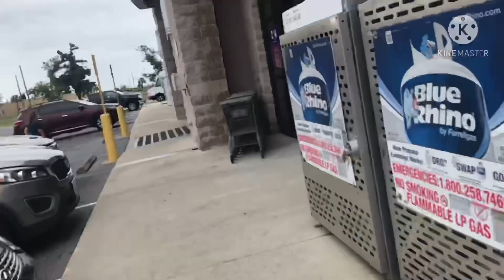1 วันกับการทำงาน#สถานที่ทำงาน#By Poona USA#Ep-May 5,2021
สวัสดีค่ะทุกๆคน ชื่อปูนา อเมริกาค่ะ ยินดีต้อนรับติดตามชมช่องของปูนาน่ะค่ะ คลิปวิดีโอของปูนาเกี่ยวกับ ชีวิตสุขภาพความสวยความงามและความบันเทิง หวังว่าทุกๆท่านคงมีความสุขในการรับชม ขอบคุณน่ะค่ะที่เข้ามาดูและติดตามคลิปของปูนา อย่าลืมน่ะค่ะ ปูนาฝากไลค์ฝากแชร์ และSubscribe ให้ช่องของปูนาด้วยน่ะค่ะ 🙏😀😘😀🙏 ติดตามFacebook page ได้ที่ Kotchakorn Jampasa น่ะค่ะ ฝากข้อความด้วยน่ะค่ะว่าFC จากยูทูป เพราะว่าปูนา จะรับแอดคนที่เป็นFC ในยูทูปทุกคนค่ะ